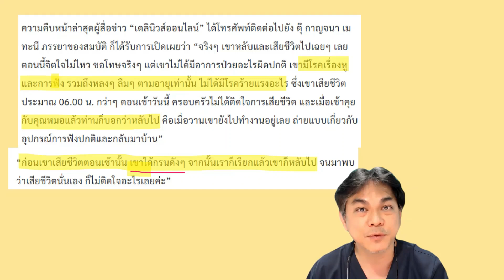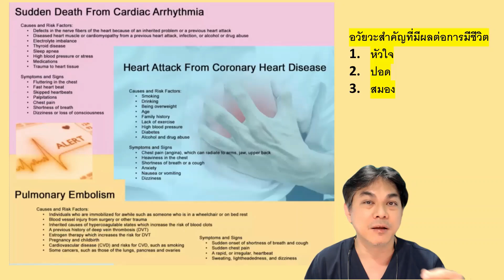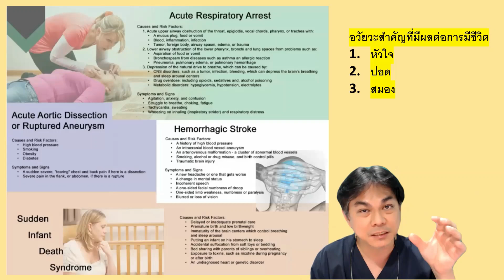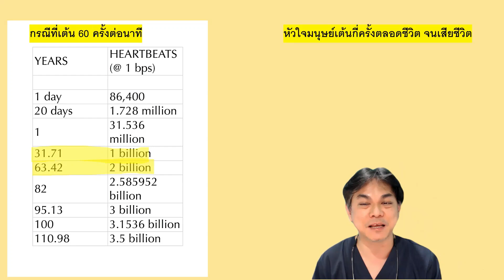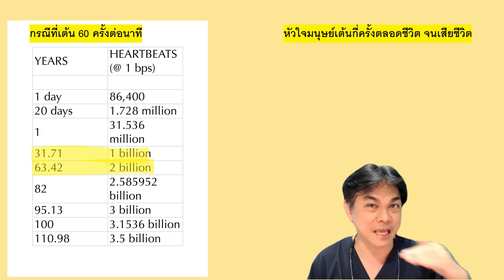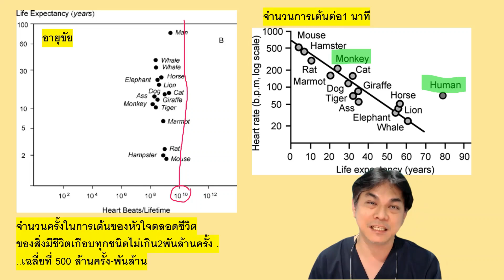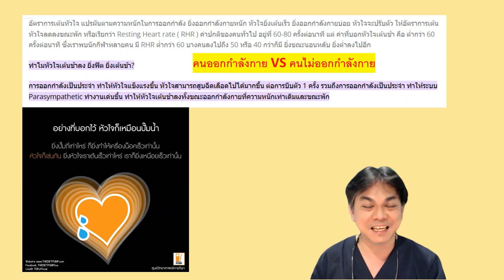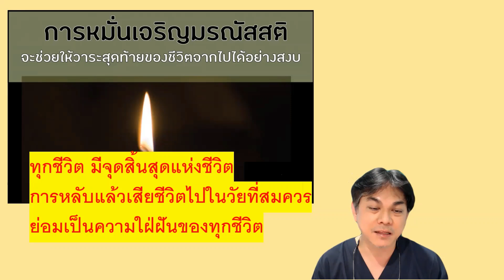คนดังกับโรค :สมบัติ เมทะนี กับการหลับและจากไป ( อวัยวะอะไรกำหนดอายุขัยของมนุษย์ ? )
ในกรณีสนใจทำศัลยกรรม สามารถ
✅ ปรึกษาปัญหาออนไลน์ / ประเมินเบื้องต้นเพียงส่งภาพมาที่

หรือจะเข้าเยี่ยมชมผลงานที่

หรือถ้าอยากอ่านบทความเพิ่มเติมได้ที่

หรือถ้าอยากปรึกษาโรคทั่วไป

คนดังกับโรค : สมบัติเมทะนี กับ การหลับแล้วจากไป ( อวัยวะอะไรกำหนดอายุของมนุษย์ ?? )
นาฬิกาชีวิต (Body Clock)

มี ‘นาฬิกา’ อยู่อันหนึ่ง อายุอานามคงราวๆ 560 ล้านปี เป็นนาฬิกาเรือนหนึ่งที่เราได้รับเป็นมรดกตกทอดมาจากบรรพบุรุษ แม้เวลาจะผ่านไปนานแค่ไหนมันก็ยังคงเดินอยู่ เรือนนี้แพงยิ่งกว่านาฬิกาเพื่อนหลายเรือนรวมกัน..อิอิ แพงยิ่งกว่านาฬิกา Hublo เพชร 140 กะรัต เป็นนาฬิกาที่ประเมินค่าไม่ได้ นาฬิกาที่ว่านี้ คือ นาฬิกาชีวิต (Body Clock) และรู้ไหมจะต้องปฏิบัติอย่างไรกับนาฬิกาเรือนนี้?หากเผลอลืมตัวฟาดมันเข้ากับกำแพงจนแตกเป็นเสี่ยงๆ จากการใช้ชีวิตที่ลืมวันลืมคืน ร่างกายพังยับเยิน นาฬิกาชีวภาพแตกเป็นชิ้นเล็กชิ้นน้อย ส่งผลต่อปัญหาสุขภาพกายและจิต ตั้งแต่ฮอร์โมนบกพร่อง โรคซึมเศร้า และอัตราการตายที่สูงขึ้นก่อนเวลาอันควร หากไม่เคยสนใจนาฬิกาในร่างกายมานาน ถึงวาระที่เราท่านทั้งหลายจะหวนกลับไปดูแลใหม่อีกครั้งก่อนชีวิตจะพังไปมากกว่านี้ ถ้านาฬิกาแขวนฝาบ้านที่ได้มาจากงานกาชาดสามารถปรับให้ตรงใหม่ได้ นาฬิกาในร่างกายคุณก็น่าจะทำได้เช่นกัน ไปทำความเข้าใจนาฬิกาชีวภาพ และการเปลี่ยนรูปแบบชีวิตแบบค่อยเป็นค่อยไป นาฬิกาชีวภาพเป็นของคุณเท่านั้น ของใครของมัน จะให้ใครยืมไม่ได้

นาฬิกาชีวิต (Body Clock) คือวงจรของระบบการทำงานในร่างกายมนุษย์ ที่มีหน้าที่ในการควบคุมการทำงานของระบบต่าง ๆ ในร่างกาย ไม่ว่าจะเป็นการตื่นนอน การนอนหลับ หรือการหลั่งฮอร์โมน แม้แต่การแปรเปลี่ยนของอุณหภูมิในร่างกาย ระบบนาฬิกาชีวิตภายในร่างกายจะถูกควบคุมด้วยกลุ่มเซลล์ที่มีชื่อว่า นิวเคลียสซูพราไคแอสมาติก (Suprachiasmatic Nucleus: SCN) ที่อยู่ในสมองส่วนไฮโปทาลามัส (Hypothalamus) ซึ่งอยู่ภายใต้การควบคุมการทำงานของยีนเวลา (Clock Genes) สัญญาณที่ถูกส่งออกมาจากกลุ่มเซลล์นี้มีชื่อว่าสัญญาณเอสซีเอ็น อันเกิดจากตอบสนองต่อสัญญาณของแสงหรือความมืด ที่ส่งต่อมาจากระบบประสาทของดวงตา สัญญาณแสงถูกส่งเข้ามา กลุ่มเซลล์นี้ก็แปรสัญญาณที่ได้รับเป็นสัญญาณดังกล่าว และส่งไปยังส่วนต่างๆของสมองที่ควบคุมการทำงานของระบบต่างๆ อาทิ ระบบฮอร์โมน ระบบควบคุมอุณหภูมิในร่างกาย และระบบการทำงานของร่างกายอื่นๆ เป็นต้น

ทั้งนี้ร่างกายของเราจะอยู่ในสภาวะหลับหรือตื่นได้นั้น จะขึ้นอยู่กับสัญญาณเอสซีเอ็นที่ส่งมาจากสมองส่วนไฮโปทาลามัส หากเป็นตอนเช้าสัญญาณจะส่งผลให้ร่างกายมีอุณหภูมิมากขึ้น และกระตุ้นให้ร่างกายสร้างฮอร์โมนคอร์ติซอล (Cortisol) และชะลอการหลั่งฮอร์โมนเมลาโทนิน (Melatonin) ซึ่งเป็นฮอร์โมนที่เกี่ยวข้องกับการนอนหลับ โดยนาฬิกาชีวิตนั้นจะมีรอบเวลาประมาณ 24 ชั่วโมง ตามเวลาโดยทั่วไป ซึ่งนาฬิกาชีวิตจะถูกควบคุมโดยแสงและอุณหภูมิภายในร่างกาย ซึ่งเมื่อร่างกายได้รับแสงแดดและมีอุณหภูมิในระดับที่เหมาะสม ร่างกายก็จะเริ่มทำงานตามวงจรในแต่ละวัน โดยวงจรดังกล่าวมีชื่อเรียกว่าจังหวะเซอร์คาเดียน (Circadian Rhythms) ทว่าคนโดยส่วนใหญ่มักจะคิดว่า นาฬิกาชีวิตเหมือนกับจังหวะเซอร์คาเดียน ซึ่งในความจริงแล้วทั้ง 2 อย่างนี้แตกต่างกัน แต่ก็มีความเกี่ยวข้องกันอย่างใกล้ชิด เพราะหากไม่มีนาฬิกาชีวภาพแล้ว จังหวะเซอร์คาเดียนจะไม่สามารถทำงานได้ และทำให้ระบบต่าง ๆ ในร่างกายไม่สามารถทำงานได้ตามธรรมชาติ นาฬิการ่างกายคนเราจึงเป็นจุดอ่อนไหวต่อการตอบสนองจังหวะเซอร์คาเดียน และสามารถถูกปั่นป่วนได้ง่าย ยิ่งวิถีชีวิตเปลี่ยนแปลงไป อดนอนนานๆจนเข้าขั้นเรื้อรัง รูปแบบการนอน กิน และ activity ต่างๆรวมเป็นพฤติกรรมในชีวิตประจำวัน ก็จะถูกรบกวน เป็นเหมือนเข็มนาฬิกาที่เดินคร่อมจังหวะชีวิตอยู่ตลอดเวลานั่นเอง ขณะที่เวลากลางคืน สัญญาณจะส่งไปยังระบบฮอร์โมนเพื่อเพิ่มการหลั่งของฮอร์โมนเมลาโทนิน ทำให้คนเราสามารถหลับได้นั่นเอง